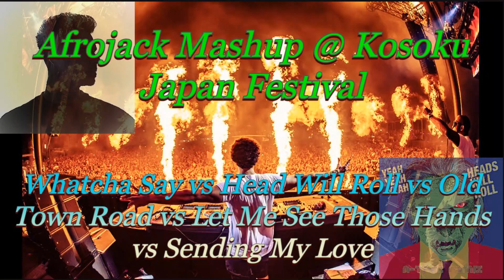Whatcha Say vs Head Will Roll vs Let Me See Those Hands vs Sending My Love by Afrojack Mashup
Afrojack Mashup from Kosoku Japan Festival 2023 by DJ KIONA REMAKE

This remix was played by Afrojack at Kosoku Japan Festival 2023, and I remade them.
I would be happy if you can enjoy this and let me know what you think about it :)
Track list as below
1. Imogen Heap - Hide and Seek
2. Yeah Yeah Yeahs - Heads Will Roll (A-Trak Remix)
3. Lil Nas X ft. Billy Ray Cyrus - Old Town Road (Acapella)
4. Afrojack presents NLW, feat. R3HAB & MC Ambush - Let Me See Those Hands
5. R3hab & Swanky Tunes, ft. Max C - Sending My Love (Acapella)